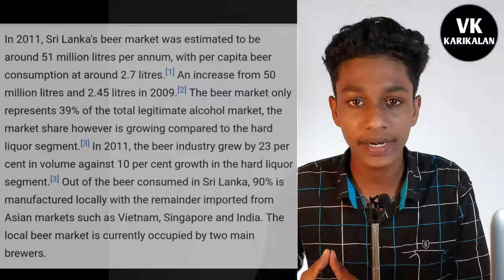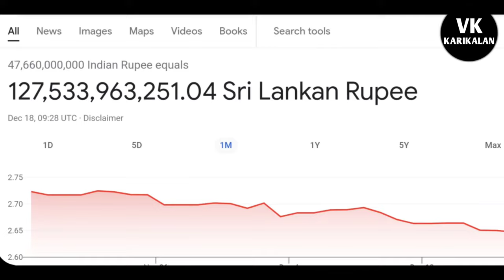Srilanka Beer Brands & Companies Descript! [Tamil] | VK Karikalan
Hey Guys! 🖐

This Video is only for an Information!
Because Srilanka have 6 Alchohol Companies!
Every year they are making Billion of Revenue!
It's very Important to Srilankan Economy.
So it is Good that you are aware of this!
So that I Mainly Said this  Information!
So Don't misunderstand me! 🖤🖐